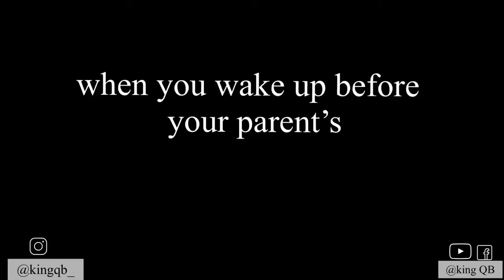When you wake up before your parent’s VS When they wake up first |king QB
When you wake up before your parents VS when they wake up before you 😂😂 don’t forget to 👇👇